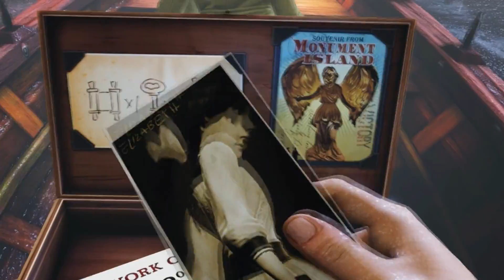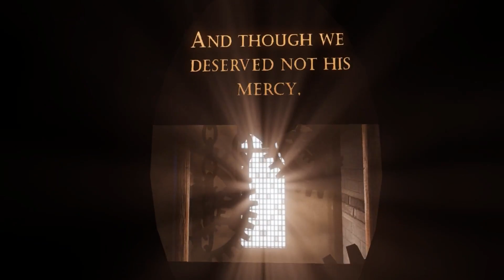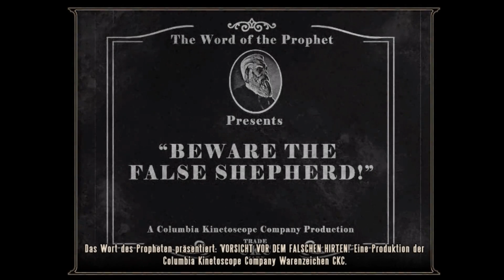BioShock Infinite - gameplay deutsch PC (schwer) - Angezockt - Teil 1 - Let's Play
► BioShock Infinite: Der dritte Teil der BioShock Reihe soll wohl ganz gut gelungen sein. ;) Grund genug das nachzuprüfen. Chef-Anzocker alpine schlüpft in die Rolle des Privatdetektivs Booker DeWitt und stattet der Wolkenstadt Columbia einen Besuch ab, um eine gewisse "Elisabeth" zu finden.

► Wie immer beim "Angezockt": Entweder euch oder mir gefällt dieses Game so gut, daß nach 60-120 Minuten ein Let's Play draus wird oder eben nicht.

► Zum Intro: Der erste Teil ist unkommentiert und generell ziemlich beschnitten. In regulären Durchlauf habe für die ersten 20 Minuten dafür gut eine Stunde gebraucht. Auch habe ich einige Spoilerelemente rausgelassen.

► Meine Hardware:
Intel i5 3550 - AMD Radeon HD 6870 OC - 8 GB RAM
Settings: Das Meiste auf Max

Entwickler: Irrational Games, 2K Marin, Human Head Studios